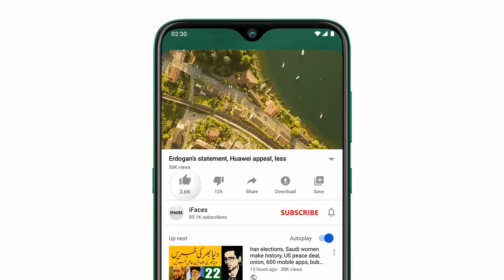Today important news, آج اکتيس مئي صبح کي خبريں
Respected viewers اَلسَّلَامُ عَلَيْکُم aik aour new TodayImportantNews video ke saath jis ka title hai "Today important news, آج اکتيس مئي صبح کي خبريں" umeed hai ke iFaces_News ki ye video bhi aap ko psand aaie gi. Thanks